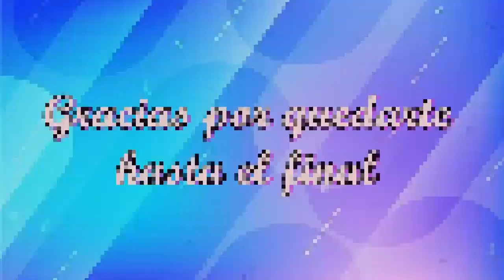IDEAS PARA COMBINAR TUS PRENDAS DE COLOR AMARILLO CON ESTILO DE MODA 2022/ ROPA COLOR AMARILLO!!!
Hola hola, gracias por acompañarme en este vídeo, les cuento que aquí les dejo algunas ideas para que puedan combinar todas sus prendas de color amarillo para cada ocasión y con estilo para que puedan lucir con lo último en moda!